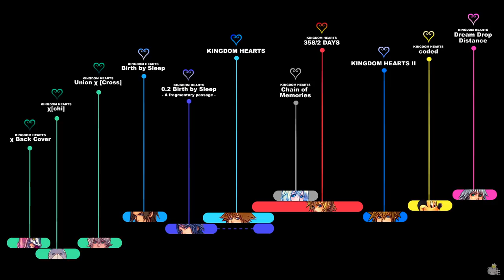KINGDOM HEARTS TIMELINE - Episode 72: Reunion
Some notes to read related to most of your curiosity and concerns about the 358/2 Days portion of the Timeline. Please read before expressing your concerns!

I've seen a lot of people shocked by the amount of work being put for the Xion and Roxas gameplay parts in the previous episodes. Of course, I'm happy to read that, but I've also seen people feeling a bit concerned about it, fearing that it's not "necessary" working on this revamped version of Days and that it could slow down the whole progression of the story.
I just wanted to let you know that everything is under control and that the Timeline project will be finished way before KH3.

The 358/2 Days part is the "icing on the cake" of my Timeline project, and I want it to be extremely enjoyable. There are, of course, some things I can't make reality, as well as a lot of limitations strictly related to gameplay, movements of characters and an infinite list of technical stuff. Be aware of this—it's totally fine to me reading comments of people requesting new stuff and wondering what I can do with this and what they can expect.

But, for those more worried, please be aware that the main plot won't be affected negatively in any way.

The dialogues and interactions between characters will still have a major value in this, filling those empty holes left by the 1.5 HD movie which left out a lot of details. Dialogues within the Disney worlds are extremely important to the understanding of Roxas, Xion and Axel's development. Showcasing actual gameplay in Days helps delivering the best feature of the original Nintendo DS version, which is the concept of routine. The Organization's mission routine is all about Roxas's life and, as redundant as they might be, it's actually the most explicit way to picture the life within Organization XIII. And of course, gameplay is shown because we do want to let Roxas and his allies have their own moments of glory in HD, as well!

That being said, I find extremely important showcasing some actual gameplay during this part of Roxas's life. These are the very first missions he and Xion go to missions together, and the dialogues between them during missions are just as important as the clock tower cutscenes. Nonetheless, the best way to let players feel empathy with a video game character and actually CARE about them is playing as them/playing alongside them.
Which is why I do think that showing Roxas and Xion fighting together, especially when she can't use the Keyblade and Roxas helps her, is a key element to the plot that must not be underestimated. Even if said missions are boring. This part of the Timeline is extremely significant to me and I want it to be the same for all of you. I'm doing my best to let you experience 358/2 Days with new eyes but, at the same time, being consistent with the plot.

Of course, some technical limitations don't allow me to play on the same exact maps shown in the Days dialogues, since most of the maps come from KH1 and I'm recording the gameplay on KH2FM. Which is why you shouldn't feel too surprised if dialogues happen in KH1 map and gameplays take place on KH2 maps, despite being in the same exact world. This is not, of course, something that would ruin the concept of flow and consistency. Agrabah is, for instance, a very large city, with tons of different streets.

- An anonymous contributor, whose extreme kindness and experience is a fundamental key for the success of this project.
- ohmiyamoto, for lending us her beautiful voice for dubbing the playable version of Xion. She’s been a precious help for us and without her we couldn’t bring life to such a perfect Xion! Please, take a few seconds of your time for thanking her with a tweet

Of course, all of the gameplay recordings and various videos editing are made by me.We all really hope you could appreciate this massive job, just as we hope you can support us and keep us company during Roxas’s journey. This is your best chance to show your support, sound off your opinions and let us know that you, the fans, care about the project and the people behind us.